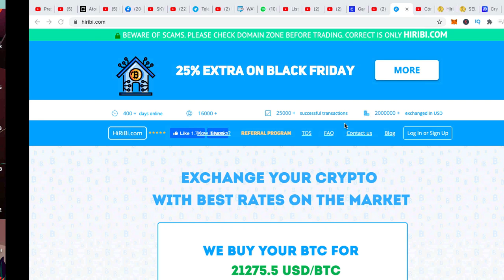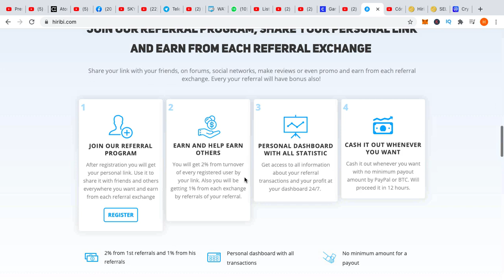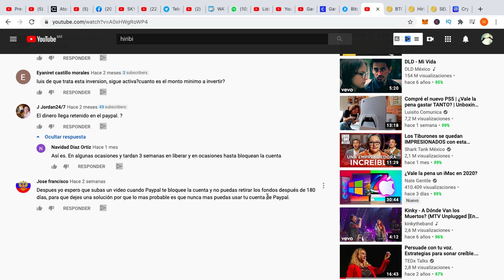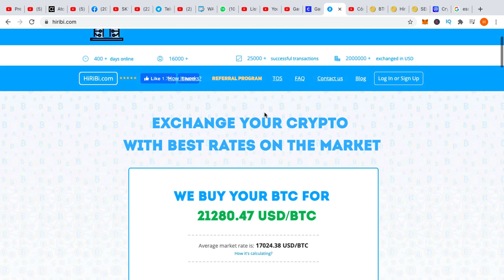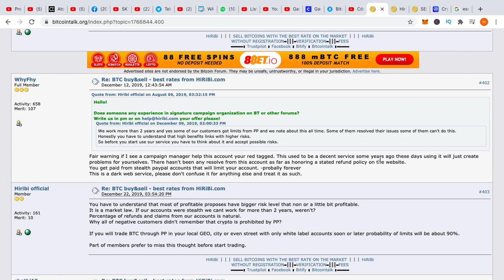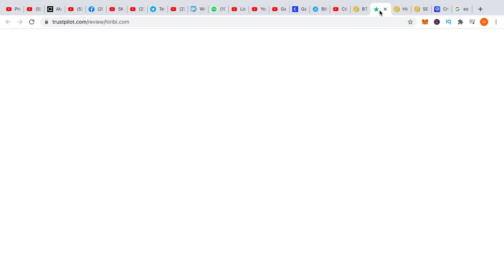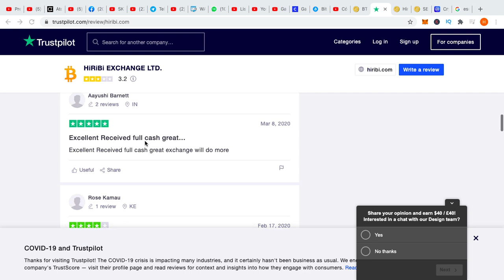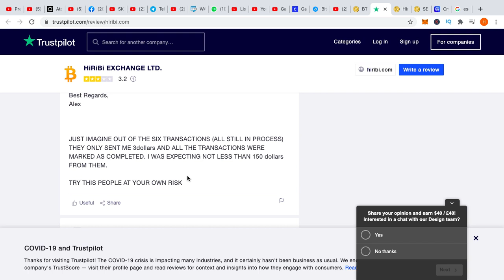🙃Hiribi: Gana 🤑25% de tu inversión en Minutos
En esta ocasión les comparto todo lo que deben saber sobre esta plataforma de inversión

¿Más Inversiones?